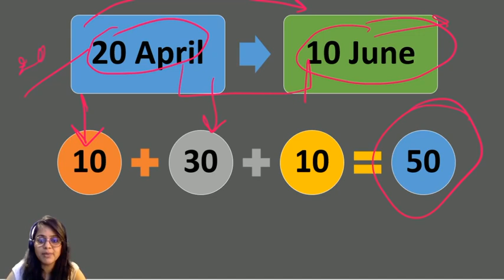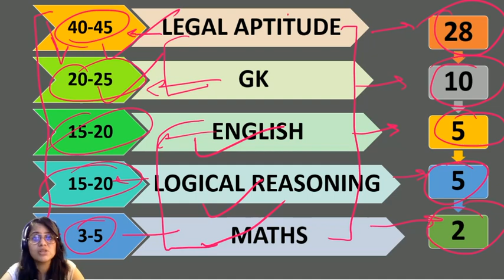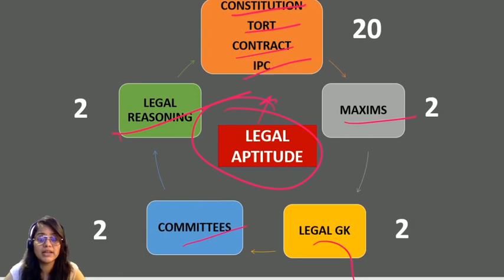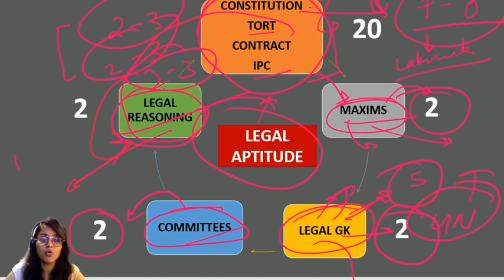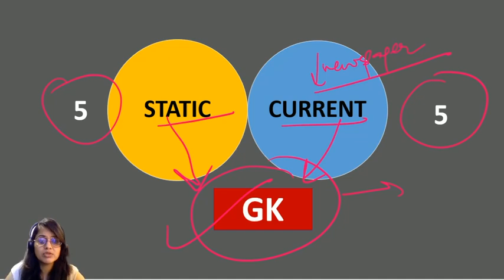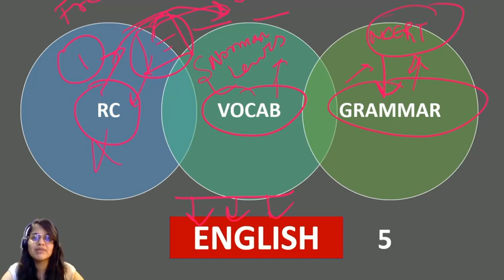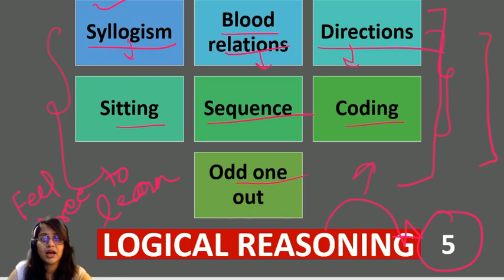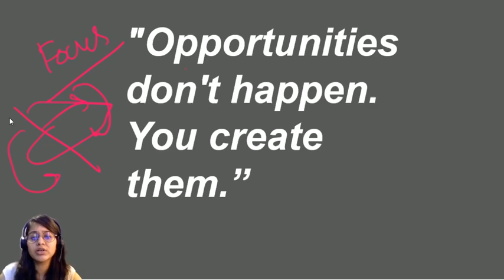DU LLB 2020 | Forms and Strategy | Syllabus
Please be assured the exam will happen. How to study and revise has all been explained in this video.

For ease of your preparation, I have launched a few courses that are available on my

I have prepared these course after considering various sources. So, do use them for your preparation. They are short and easy to read. You can also get in touch with me on the following social platforms: